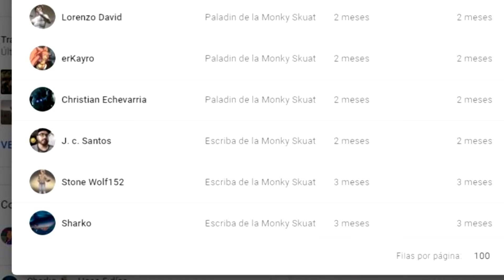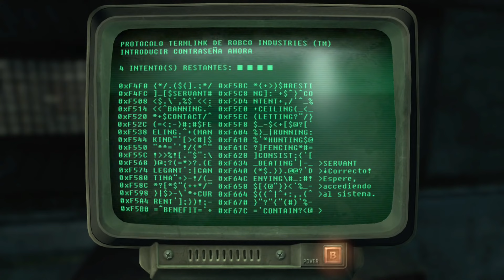4 Cosas Malvadas que Podemos Hacer en Fallout 3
4 Cosas Malvadas que podemos hacer en Fallout 3 con las que te quedará cargo de conciencia tras hacerlas, si es que todavía te queda conciencia.